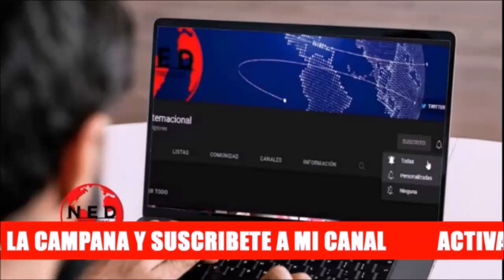⚠️ ME TIENE SORPRENDIDO EL SR NICOLAS MADURO: Editorial Ángel Monagas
Editorial Ángel Monagas